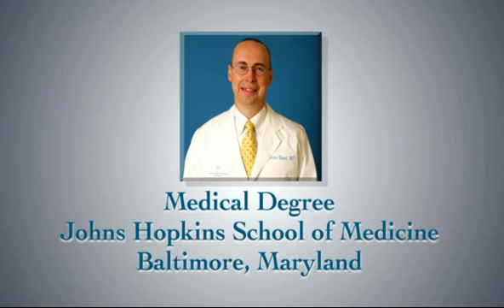Brian D. Beyerl, MD, FACS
Dr. Brian Beyerl received his Bachelor of Science degree with honors (Summa Cum Laude and Phi Beta Kappa) from the University of Wisconsin in Madison, Wisconsin and his medical degree from Johns Hopkins School of Medicine in Baltimore, Maryland. His post-graduate general surgery training was completed at Johns Hopkins Hospital in Baltimore and his neurosurgical residency was completed at Massachusetts General Hospital, Harvard Medical School in Boston, Massachusetts. He achieved his Board Certification in 1990 from the American Board of Neurological Surgery.

Dr. Beyerl and Dr. Louis Schwartz are co-directors of the Atlantic Health Stereotactic Radiosurgery Program, the first of its kind in New Jersey. This program treats more patients than any other in the state.

Dr. Beyerl is currently working with the revolutionary radiosurgical device, the CyberKnife®. A member of The CyberKnife® Society and Co-Director of the program at Overlook Hospital, Dr. Beyerl describes the tool as a "computer-controlled radiosurgery system that delivers radiation to tumors in the brain, spine and elsewhere in the body with millimeter accuracy." The CyberKnife® enables physicians to treat certain previously inoperable tumors.

Dr. Beyerl's areas of clinical expertise include stereotactic neurosurgery and radiosurgery for brain tumors. He maintains an interest in general neurosurgery, including spine surgery.